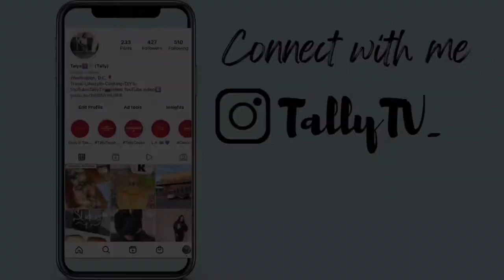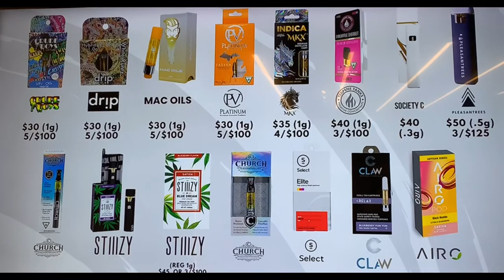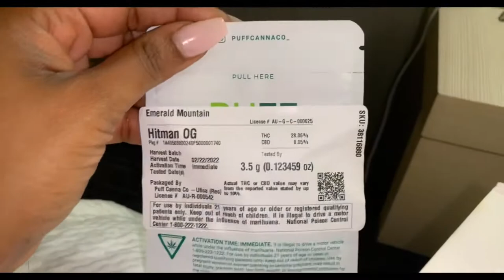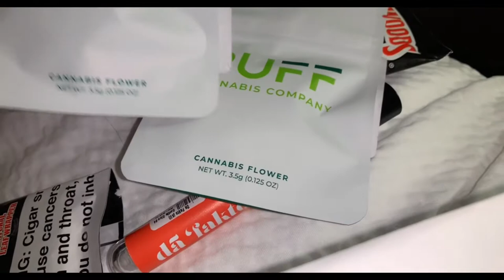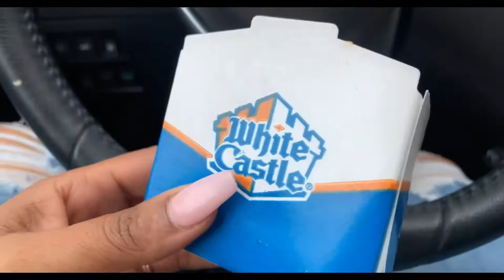TRAVEL VLOG ✈️/SPENDING TIME IN THE “D”/DETROIT DISPENSARY💨/BBQ + DETROIT RIVER WALK🌊☺️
Hey Y’all❤️

In this video we’re traveling to “The D” b.k.a. Detroit just for the wknd! Come see Detroit with me as we tour the city, eat some good bbq, & White Castle, visiting the dispensary and more!!